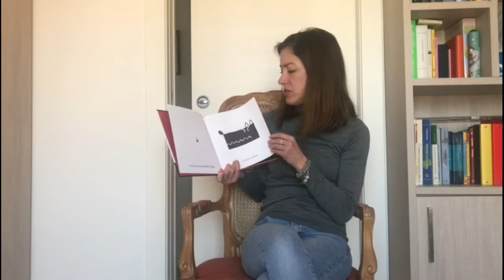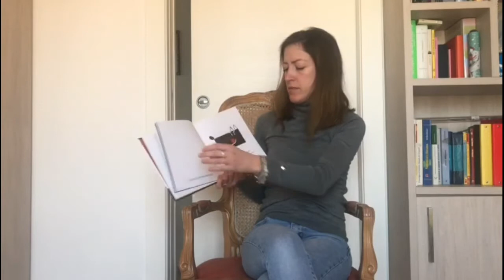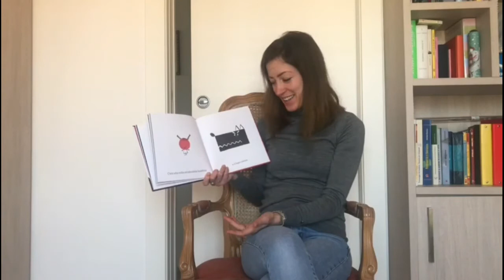Solo un puntino - leggiamo con Passi Piccoli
Leggiamo insieme un libro illustrato per bambini, oggi Anna ci legge 'Solo un puntino' di Elisabetta Pica, Chiara Vignocchi, Silvia Borando Editore: Minibombo